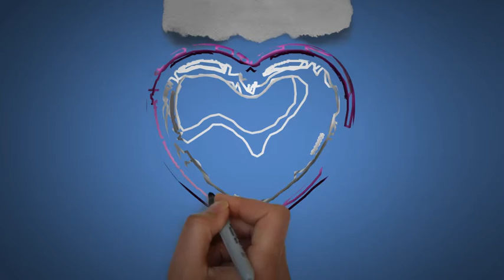Jeshua | Happy Birthday Jeshua || Happy Birthday To You !!